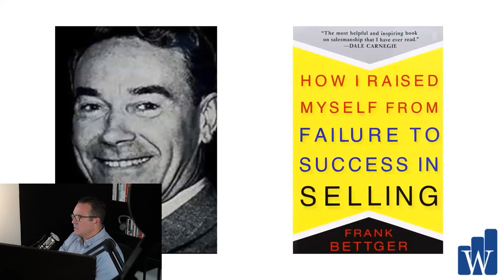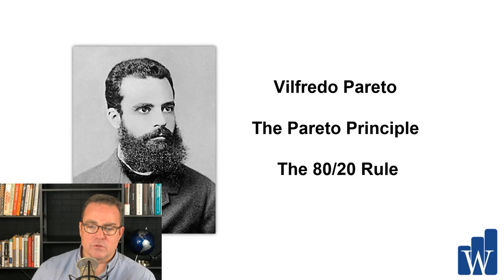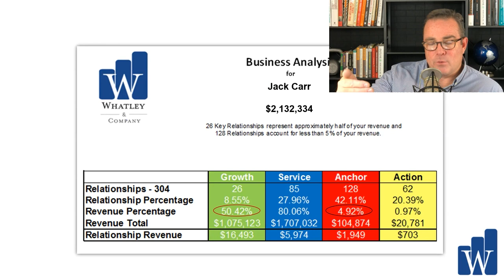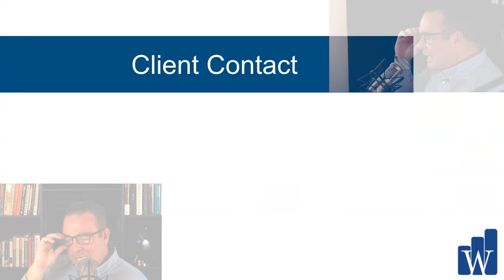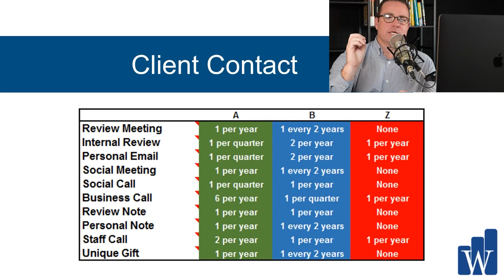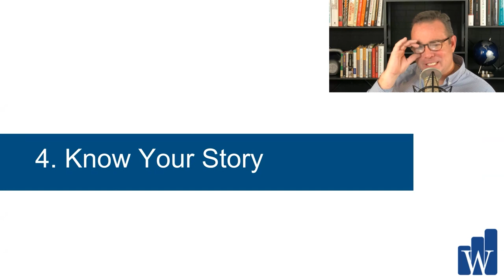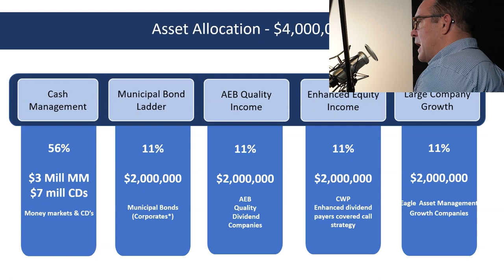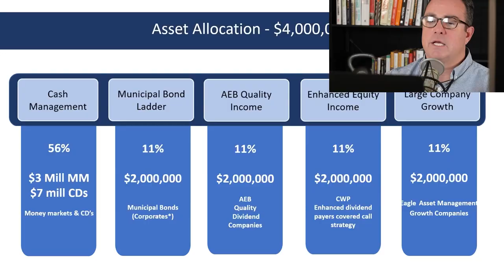JUST KNOW IT with Vince Caine of RC Whatley